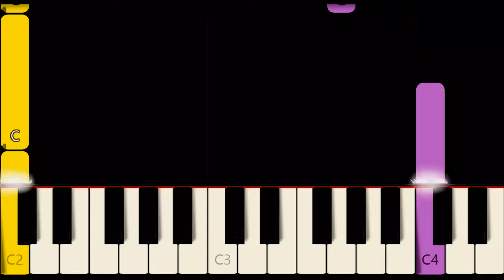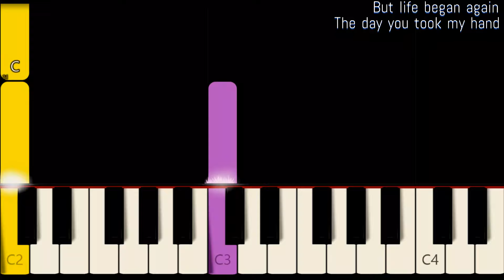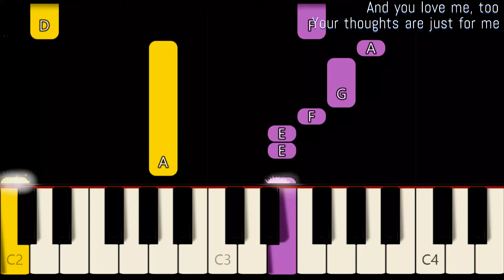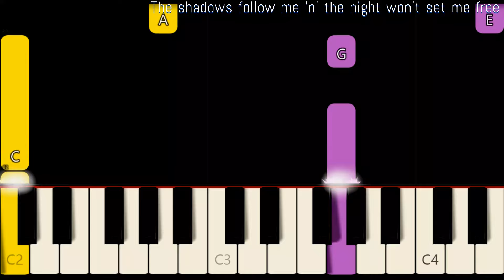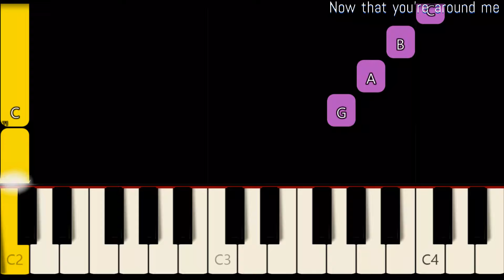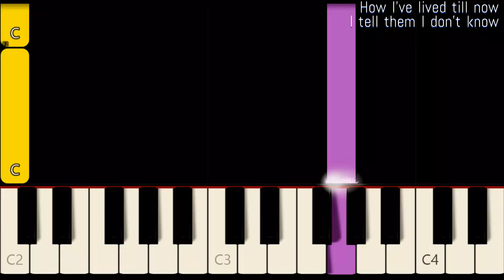AND I LOVE YOU SO ( LYRICS ) - DON MCLEAN | SLOW & EASY PIANO